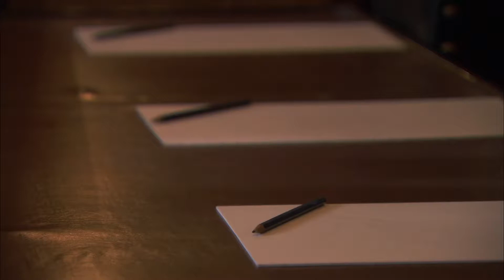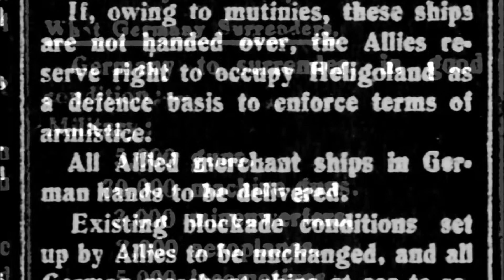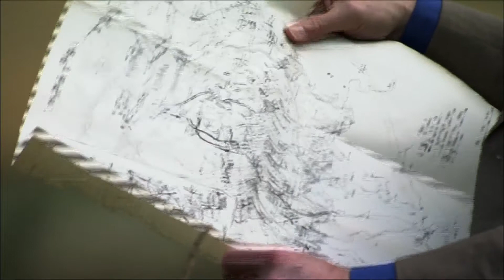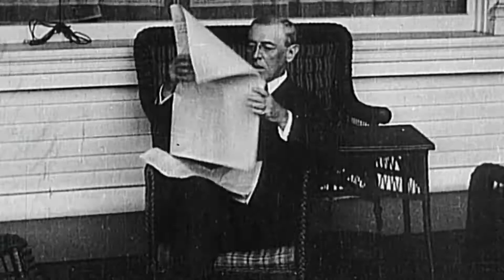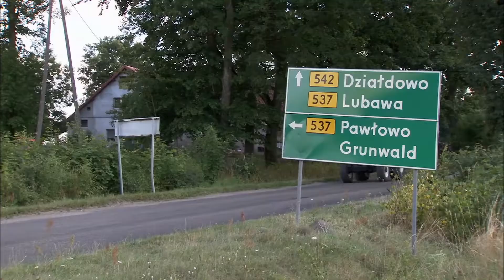Armistice World War 1 Documentary